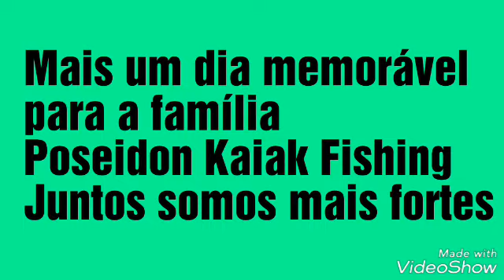Pescaria em Adão e Eva 01/12/18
Pescaria com poucas ações
Mais a família Poseidon Kaiak Fishing, se
fazendo presente e alegre sempre